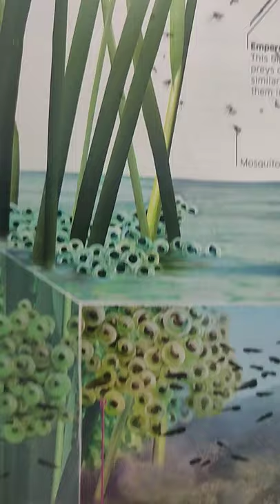Unknown science about Dragonfly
amazing facts about dragonfly